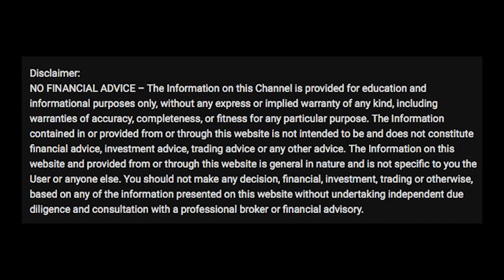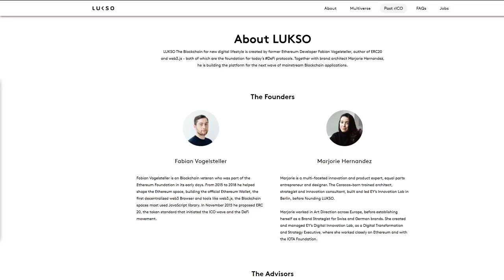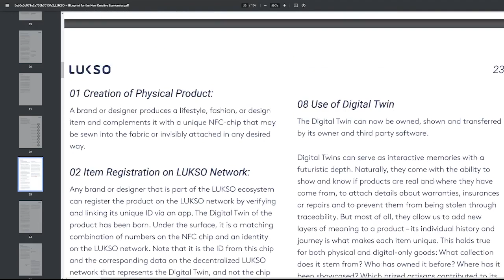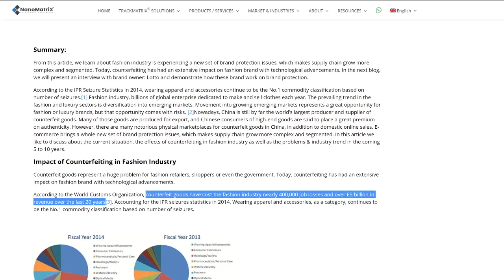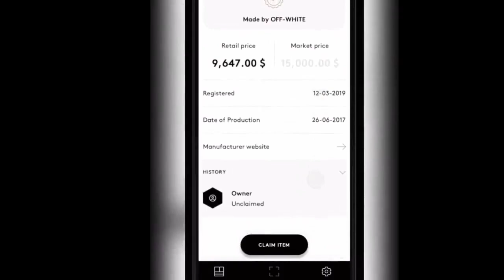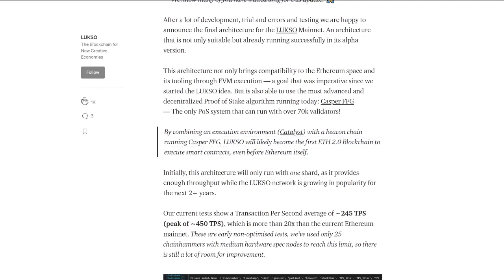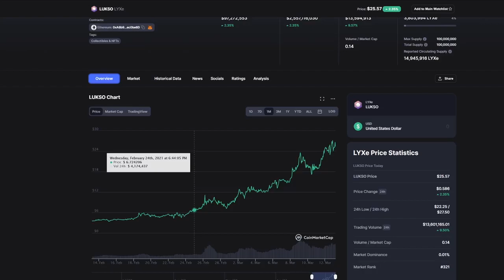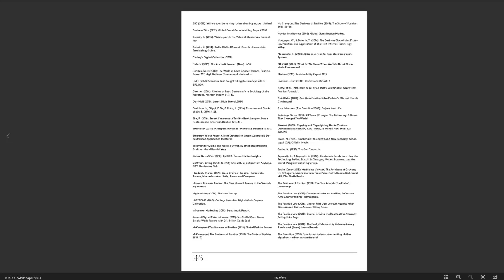LUKSO: The Next Level of the Blockchain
In this video, we look into the project LUKSO, trading under the token $LYXe (swaps to $LYX after mainnet launch). We discuss why it could change the entire crypto space by enabling web3 through universal profiles, building a creative economy, and digitizing physical goods in the fashion and lifestyle industry.

Chapters:
0:00 Intro
0:23 Disclaimer
0:43 Lightbulb Moment
1:44 What is Lukso?
2:37 Founders
3:32 Advisors
3:58 Lukso Tech
5:07 NFTs and Digital Ownership
5:39 Solving Counterfeit
7:03 Cultural Currencies
7:08 Universal Profile
7:13 VR and App
8:09 Mainnet Architecture
9:09 rICO
9:53 Price
11:09 Conclusion (Whitepaper)
12:09 Outro